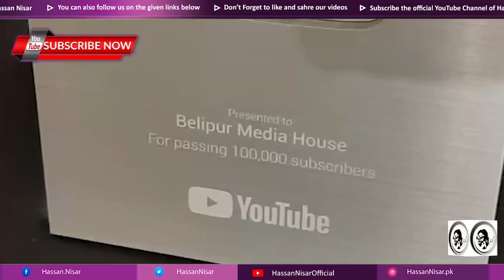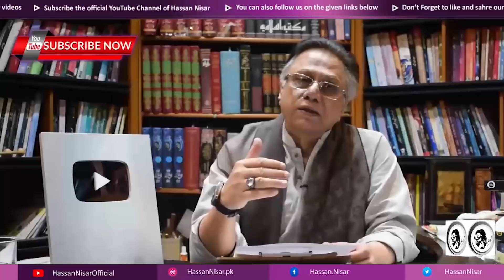200000+ Subscriber | @HassanNisarOfficial | Thanking Video